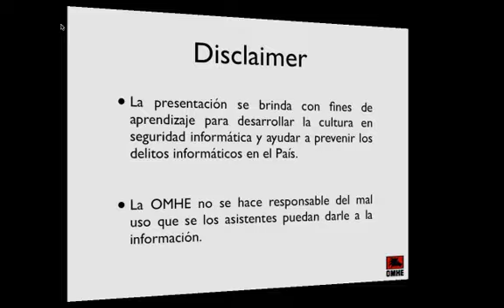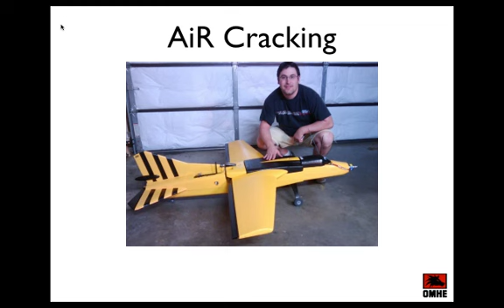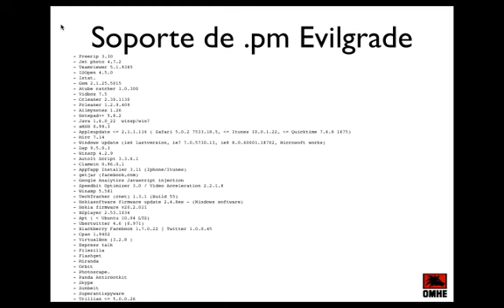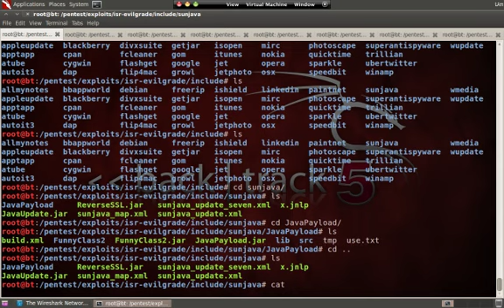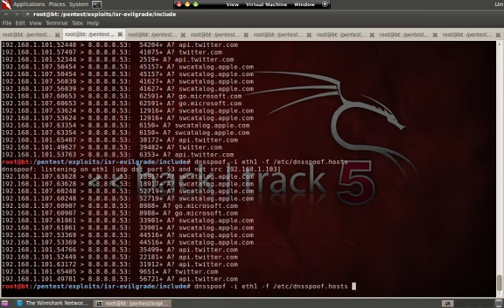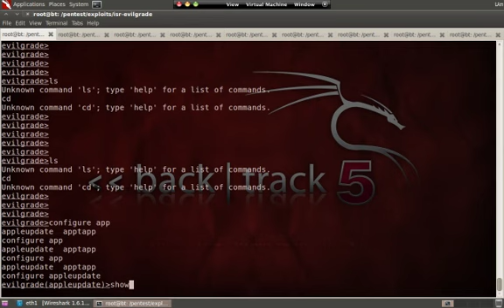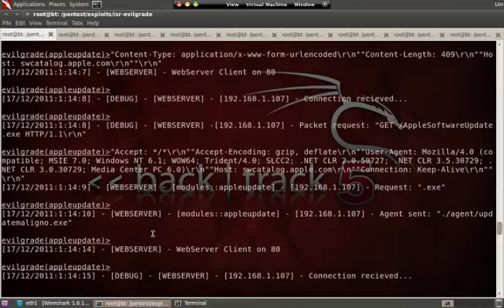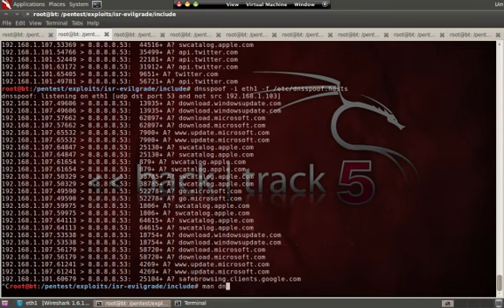Curso de backtrack 5 online #9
El curso esta hecho por Hector Lopez la pagina donde los publica que de hecho
Organisacion Mexicana de Hackers Eticos .

curso #9
*Evilgrade
*Dual ARP spoofing, el truco .sh
*Wireshark analisis DNS